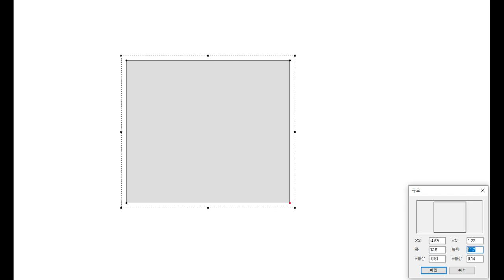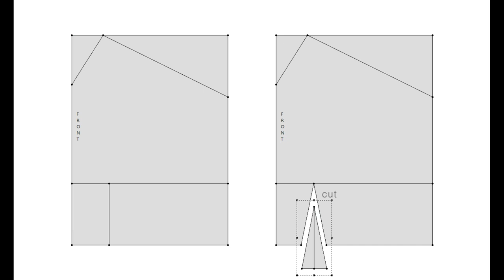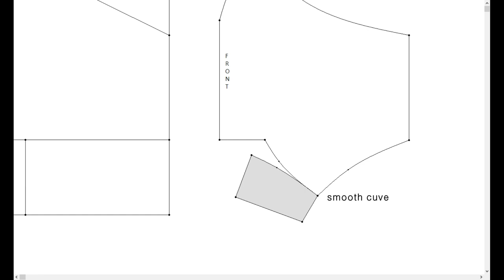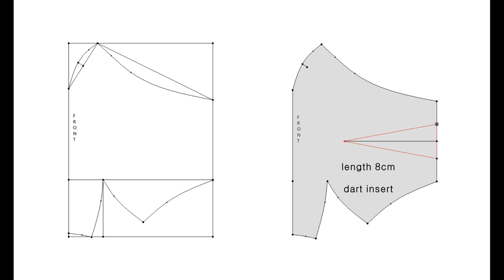마스크만들기 ✔FASHION/MASK 06 (Gawx Art) 🎁 present ↓↓↓ free pattern download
FASHION MASK 06
Apparel CAD(optitex)를 사용하여 마스크도안을 하였습니다.
도안에 TEXTILE 이나 문양을 넣어 캐릭터, 배경, 제품 등의 형상을
 "3D Modeler"처럼 구현해 보았습니다.

↓↓↓free pattern download/ 무료도안/패턴 다운로드 (1:1 PRINT)

textile 출처_ Gawx Art
음원출처_Damon Empero - Emotions    No Copyright     Inspired by Alan Walker & K-391   ( Instrumental )